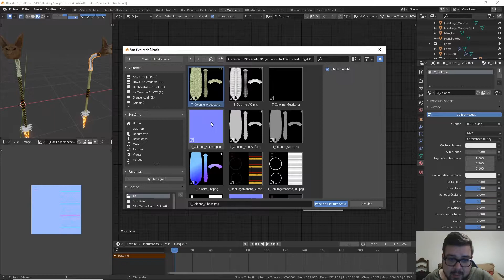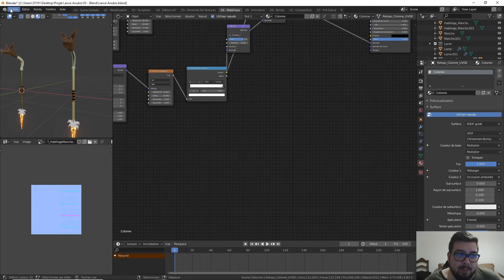# 55.1 - Import et Raccord des textures ( Colonne )